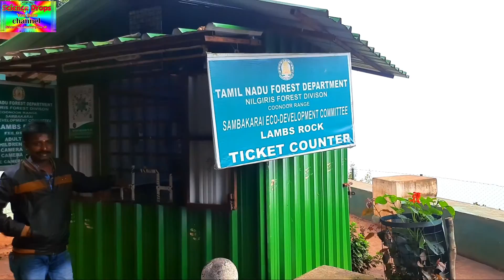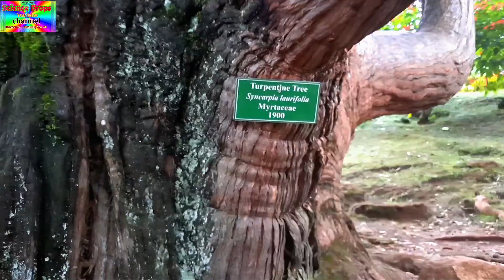കാട്ടുപോത്തുകളുടെ വരവും ലാമ്പ്സ് റോക്ക്, സിംസ് പാർക്ക് കാഴ്ചകളും/lambsRock,Simspark